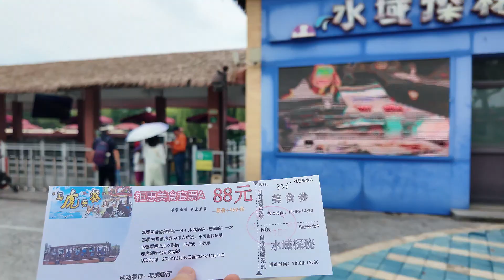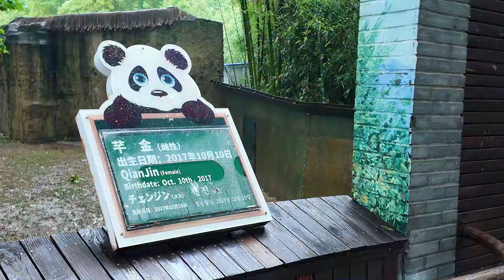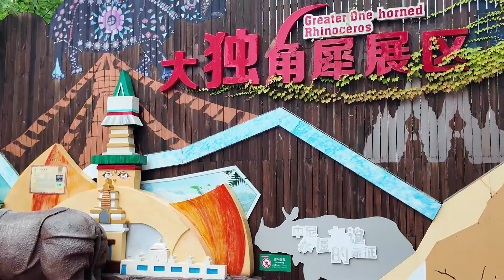A Day with Wild Animals-Shanghai Wild Animal Park/和野生動物的壹天-上海野生動物園/和野生动物的一天-上海野生动物园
Hi 我是Daisy 我的頻道將會分享在中国的所見所聞 歡迎點贊訂閱~
Hi, I'm Daisy. My channel will share what I see and hear in China.

00:00 介绍/介紹/Introduction
00:10 大长腿/大長腿/ Slender Legs
00:58 大嘴巴/Big Mouth
01:18 金刚鹦鹉/金剛鸚鵡/Macaw
01:26 游览车/遊覽車/Tourist Bus
01:40 鹿&马&牛&斑马&犀牛&羚羊/鹿&馬&牛&斑馬&犀牛&羚羊/Deer&Horse&Cow&Zebra&Rhino&Antelope
02:18 长颈鹿&豹&狮子/長頸鹿&豹&獅子/Giraffe&Leopard&Lion
02:26 黑熊/Black Bear
02:40 东北虎&狼&马来熊/Siberian Tiger & Wolf & Sun Bear
03:46 很精彩的水域探秘/Amazing Water Exploration
04:48 河马/河馬/Hippo
05:00 老虎餐厅可以看老虎/老虎餐廳可以看老虎/You can watch tigers at the Tiger Restaurant
06:08 袋鼠/Kangaroo
06:40 企鹅/企鵝/Penguin
07:06 天鹅/天鵝/Swan
07:17 斑马/斑馬/Zebra
07:20 各种鸟/各種鳥/Various birds
07:30 呆呆的豹子/Stupid Leopard
07:40 鹦鹉/鸚鵡/Parrot
07:46 大熊猫/Panda
08:15 长颈鹿/長頸鹿/Giraffe
08:56 大象/Elephant
09:41 游乐场/遊樂場/Playground
10:01 黑熊/Black Bear
10:18 感想/Thoughts

还有好多动物，因为篇幅有限没有一一介绍，欢迎大家去野生动物园和动物们亲密接触呀~
還有好多動物，因為篇幅有限沒有壹壹介紹，歡迎大家去野生動物園和動物們親密接觸呀~
There are many more animals, but due to limited time, I have not introduced them one by one. Welcome everyone to go to the zoo and have close contact with the animals~